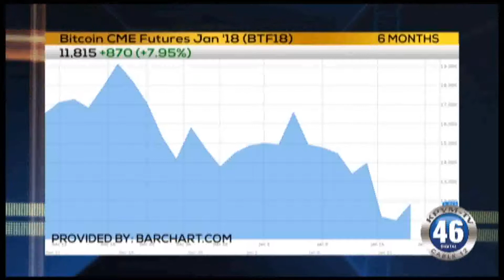01/19/18 KPVM News 2 of 4